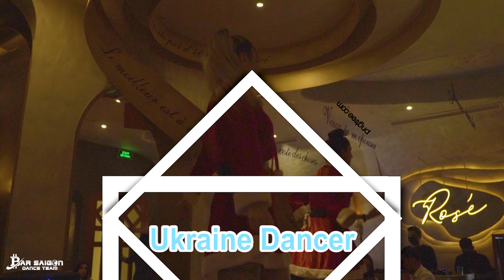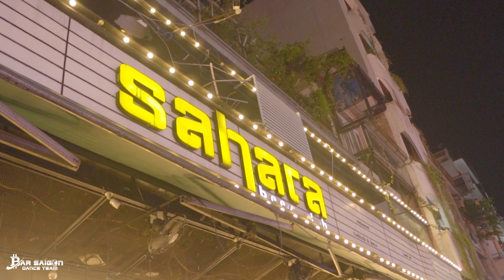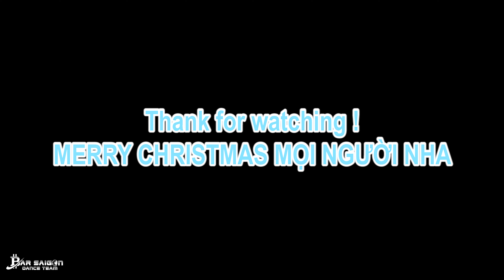BẤT NGỜ ĐI KIỂM TRA MỘT ĐÊM LỄ SHOW DIỄN CỦA VŨ CÔNG QUÁN BAR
Rón rén đêm giáng sinh bất chợt đi xem dancer mình diễn tại các bar club - lounge night trong Tp xem dancer nhảy như thế nào

📌Bvlog Xuân Lan | BarSaiGon Dancers Official
Kênh giải trí _ Life Style _ Travel _ Discover _ FnB Restaurent
Party House _ Event Festival.